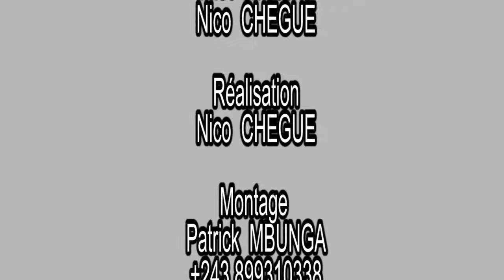NOUVEAU FILM CONGOLAIS MAKILA NANGA 8ep ada mabidi guecho ngolela pa serge Ma makambo pa alain flore